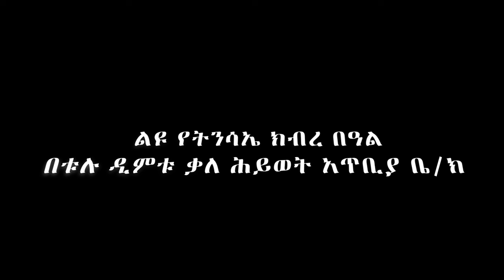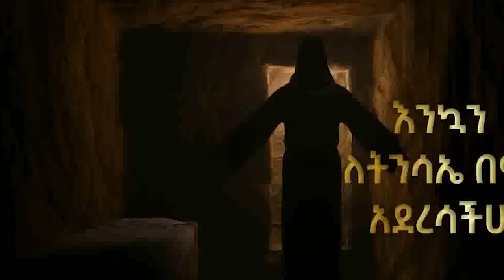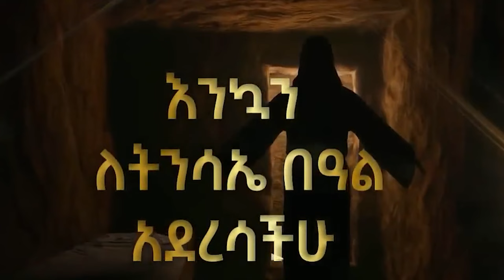ልዩ የትንሳኤ በዓል ቆይታ ከቱሉ ዲምቱ ቃለ ሕይወት አጥቢያ ቤተ ክርሰቲያን ጋር